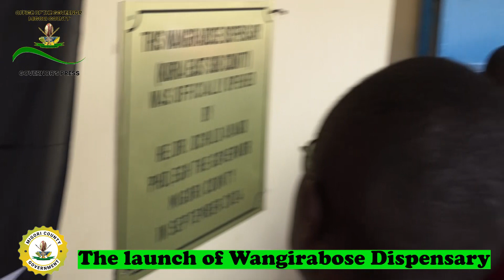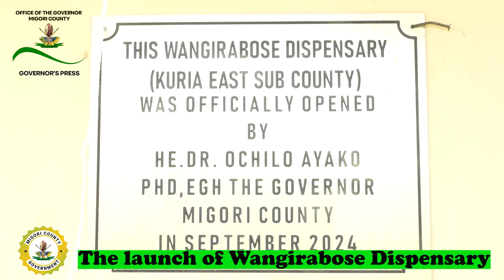Reprieve as GVN Ochilo launch Wangirabose Dispensary in Kuria East to boost Primary health care